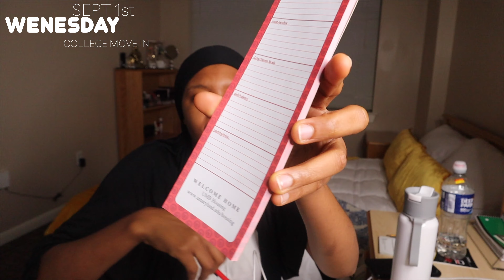COLLEGE MOVE IN VLOG 2021: unpacking + organising my new apartment closet & bathroom organisation